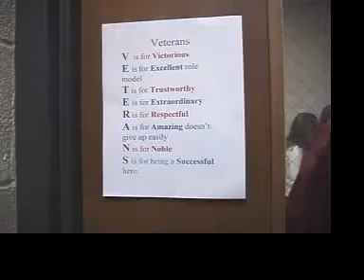veterans assembly at MCC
more than 100 veterans assemble at MCC Middle School